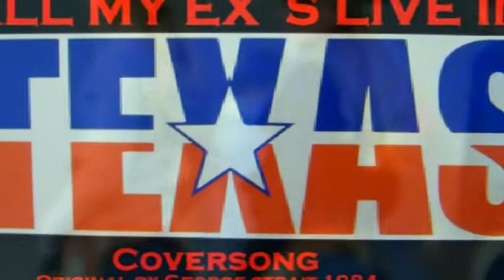All my Ex`s live in Texas - Cover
"All my Ex`s live in Texas" - Cover - Original by George Strait-1984-.
Playback von KaraFun-Karaoke // Einige Clips von Erika Wallner / Leadvocal+Chorus + Recording + pictures and video / Videocut = Gerd Spielmann, Hanau/m.